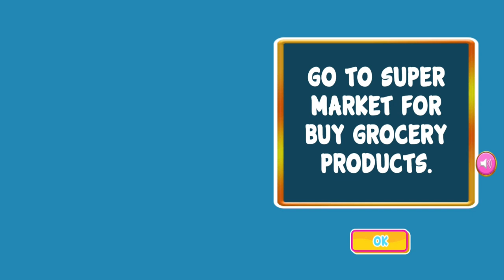Shopping Mall Games - Mother Supermarket Simulator Gameplay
About Game

Welcome yourself to the supermarket shopping game - Mom Shopping Simulator. Start shopping with your happy mom in the world famous shopping center. You have to buy a lot for your family in a crazy supermarket. It's very easy in this grocery game, just buy what you want and pay at the mall. Good luck with good shopping in the world famous supermarkets and having fun is the most enjoyable.
Shopping Center Games:
Enjoy the variety of supermarkets located in the market. Have a fun 3d atmosphere for yourself. Enjoy family shopping game, this game has amazing shopping simulation with good graphics and smooth controls. Let's plan with your virtual family to go for a fun walk in the mall near your home.
Virtual Shopping:
Enter the newest equipped mall, shop in this virtual world as you did in the real world. We welcome modern moms and dads to this mall. You all have to complete some tasks to play the fun game for free. You have to buy groceries. You need to buy some things for your baby and may have some essentials for some pregnant mothers. Play super shopping games.
Super fun simulation:
Own a shop and buy lots of groceries from your supermarket using your cart from all the supermarket shopping malls here for girls. You may have played a small shop game or a duke market game at other vacancies, but this supermarket cheat game is the best among all the other girls.
Wear luxury clothes:
There are some perfect clothes for yourself and for your virtual family as well. Buy as many clothes as you can, try them on in a luxury clothing store. Buy it until you drop it, it has Friday sales and much more in the Happy Mothers Mall simulator Sometimes you need to buy extra clothes for pregnant mothers who may need some loose clothes.
Food Court in Shopping Center:
Each mall has a food court at the mall with Mom - Shopping Mall Simulator Game. Enjoy a meal with your virtual family on a variety of dishes and there are ice cream parlors located in the market in different locations.